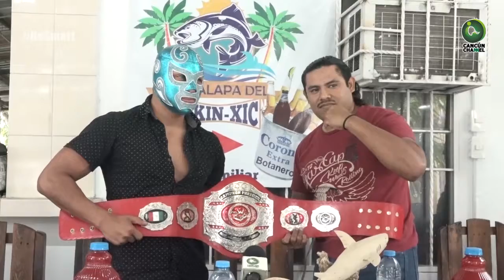CICLÓN RAMÍREZ JR VS CABALLERO GALÁCTICO DUELO DE PRONÓSTICO RESERVADO TWS